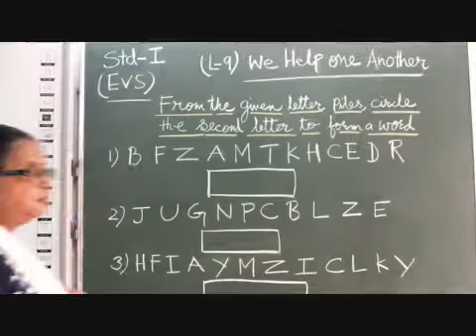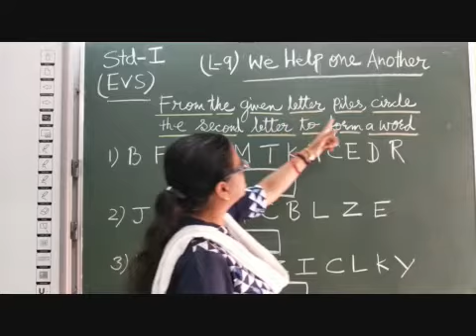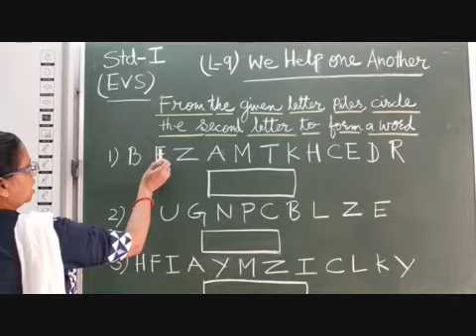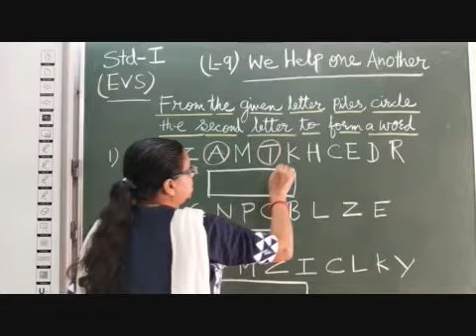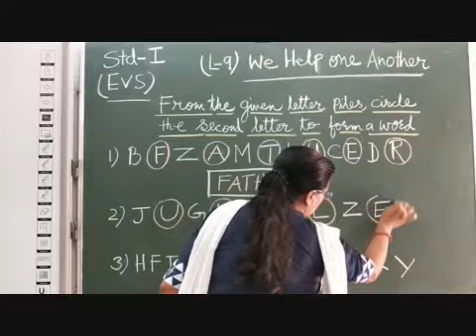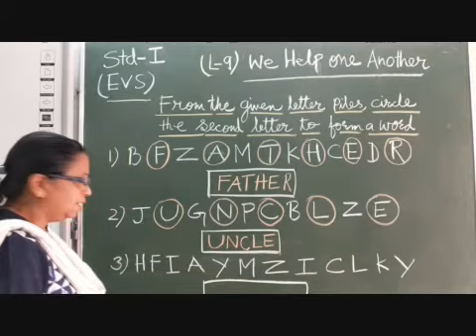I EVS Chapter 9 We Help One Another Exercise Part 2